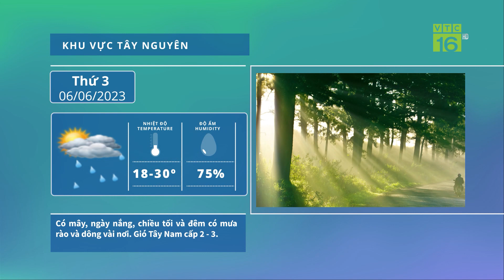Dự báo sâu bệnh hại | Bắc Trung Bộ mưa rào rải rác | Cảnh báo chuột, ốc bươu vàng hại lúa | VTC16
VTC16 | Dự báo sâu bệnh hại | Bắc Trung Bộ mưa rào rải rác | Cảnh báo chuột, ốc bươu vàng hại lúa | VTC16